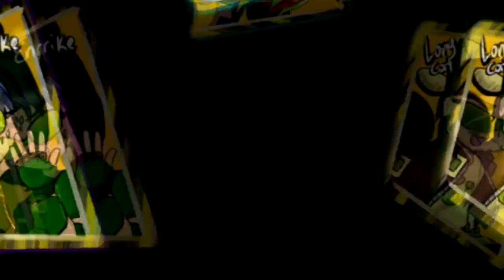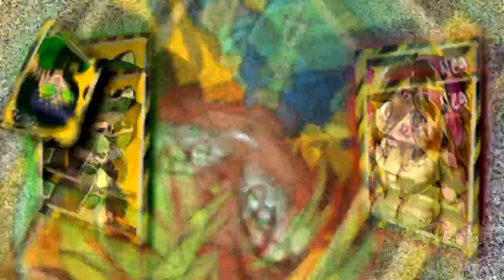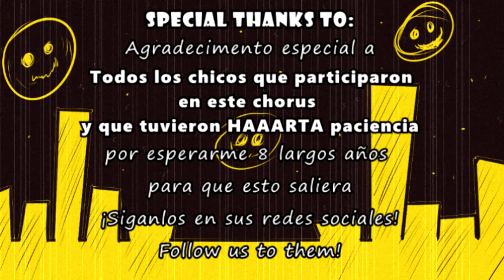【9人合唱】マトリョシカ/ Matryoshka 『Tubo Chorus 9 voces - Fancover Español Latino』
✪...GENERAL INFORMATION...
⭐Audio: Sharayanime
⭐Ilustration/Video: Sharayanime
⭐Voices: Nea, Kira, Blacky, Nairi, Nat, Longcat, Enrrike, Alekku y Shary

"Quienes te rompen el Timpano Pape (?)"

⭐Para estar al pendiente de cualquier vaina loquilla xD no más sigan mí FanPage...

⭐Apóyame en mi Koficito para las comisiones de mis Dibujos o ilustraciones...✪
Ahora sí, READ HERE !!!/LEA AQUÍ LA DESCRIPCIÓN! :
HELLOWWWWSES, JAU AURI YIUuuuuSES (?)!!! xD
Joder, para no hacerles el cuento largo... Esta madre lleva haciéndose desde hace 8 largos años (cuando saqué mi versión individual de Matry) y por karmas del destino, algo ocurría que el pc se dañaba o se me perdía el proceso, pero el 2020 era el año del "si se puede" y hoy... ¡HOY CIERRO ESTE BENDITA TRAJICOMEDIA TOT! jajaja editar esto me trajo gratos recuerdos de cuando cantaba canciones de Vocaloid junto con este grupo de personas maravillosas que tambien participaron aquí!!! Chicos, mil disculpas por la demora!!! Fandom de vocaloid aquí cumplo la deuda prometida TOT
Bueno, los dejo disfrutar de la rola, Compartan con sus amigos, recuerden lávarse las manos y quedarse en casa (los loveo intensamente, querido pueblo chicos)

-⭐Gracias a ustedes por esperar pa' que yo suba algo Q___Q **Crying in porky** !!!:D